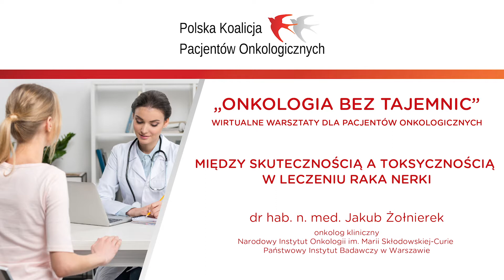"Między toksycznością, a skutecznością w leczeniu raka nerki" | ONKOLOGIA BEZ TAJEMNIC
W kolejnym filmie z cyklu ONKOLOGIA BEZ TAJEMNIC o leczeniu raka nerki opowiada Dr hab. n. med. Jakub Żołnierek – onkolog kliniczny